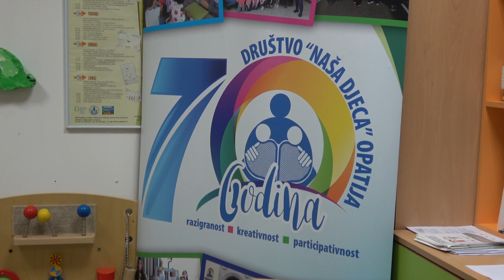Volonteri godine 2022. Društvo "Naša djeca" Opatija